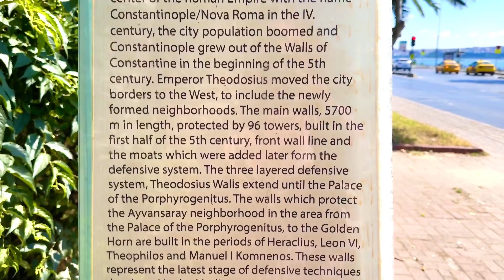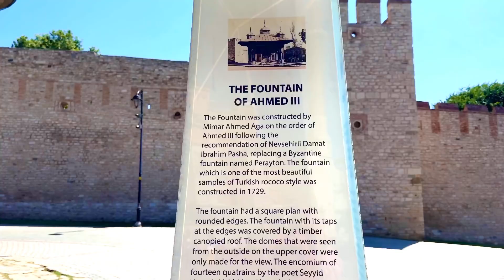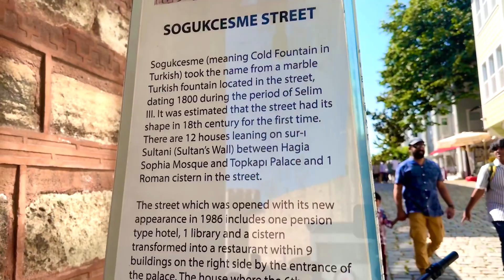ഈദ് ടൈമിലെ തുർക്കി യാത്ര